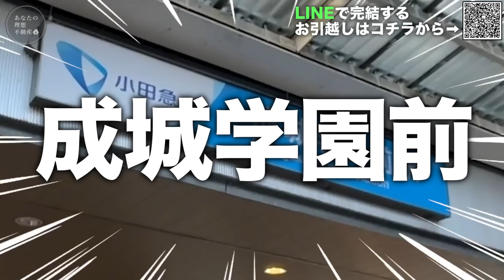【変わった間取り】え、ここに部屋!?絶対に驚く隠し部屋がある衝撃の物件がマジで住みたすぎる件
初めての上司とのルームツアーいかがでしたか？？

2ヶ月以内にお引越しを検討の方はこちらまで！

※掲載物件は募集状況やタイミングによって既に
成約済みの場合がありますのでご了承ください🙇‍♂️

より条件の良い類似物件もご紹介可能ですので

【今回のお部屋】
間取り：1LDK +WIC  63.52㎡
賃料    ：賃料193,000円　共益費12,000円
最寄駅：小田急線『成城学園前駅』 徒6歩分